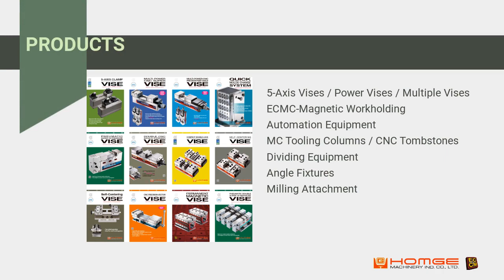Five-Axis Vise | Self-Centering Vise | Power Vises | Multi-Clamping Vises | Magnetic Workholding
HOMGE is a professional manufacturer specialized in producing Milling accessories since 1978. Product range covers 5-axis Vises, Self-Centering Vises, Multi-Power Vises, Multiple Vises, Magnetic Workholding, Pneumatic Vises, Tooling Tombstones, Dividing Heads, Rotary Table, Precision Index Table, etc. Suitable for any CNC or conventional machining centers with 3 axis, 4 axis, or 5 axis processing. Our manufacturing is ISO certificated. We actively participate in domestic and international machinery exhibitions of TIMTOS, EMO, IMTS, JIMTOF, etc. to continuously improve product quality and functions.

“GOOD, QUICK, DURABLE” is our benefits of our products.

00:00:00 HOMGE MACHINERY
00:00:07 ABOUT US HOMGE is a professional manufacturer specialized in producing Milling accessories since 1978. Product range covers 5-axis Vises, Multi-Power Mechanical Vises, Permanent Magnetic Vises, Tooling Tombstones, Dividing Heads... etc.
00:00:18 PRODUCTS 5-Axis Vises / Power Vises / Multiple Vises ECMC-Magnetic Workholding Automation Equipment MC Tooling Columns / CNC Tombstones Dividing Equipment Angle Fixtures Milling Attachment
00:00:28 Five-Axis Adjustable Self-Centering Vise 1. Significantly upgrade CNC 5-Axis Machines. 2. Special 45 degrees of dovetail structure with teeth. 3. The patented calibration system can regulate clamping center easily and rapidly.
00:00:37 Vise In-Row (Multiple Vise) This vise is adjustable and can clamp many workpieces in square, round or irregular shapes at one setup, which enhances machine revolving rate and shortens time of changing molds. Saving costs.
00:00:47 Multi-Power CNC Super Vise - Mechanical vise - Shortest Length with Big Jaw Opening - Extremely High Accuracy and Repeatability - Special MULTI-POWER design enhances clamping force of 0-8000KG - Suitable for Gantry-Type machining centers
00:00:58 Five-Axis Compact Multi-Power Vise 1. Shortest Length with Big Jaw Opening 2. Extremely High Accuracy and Repeatability 3. Special MULTI-POWER design enhances clamping force of 5000KG 4. Suitable for CNC 5-Axis Machining Centers, horizontal and vertical CNC Machining Centers
00:01:11 Get a quote TODAY!